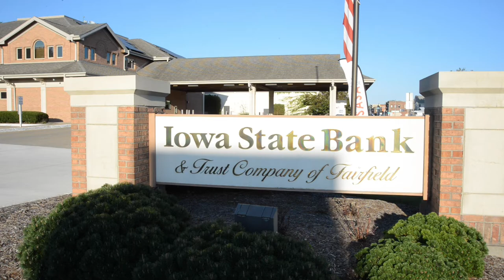Jared Lyle, Lender, Fairfield, Iowa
Jared Lyle has seen firsthand the need for crop insurance with several of his farmer clients. "I can't imagine how unsettling it would be to farm in today's climate - weather or political - without crop insurance."